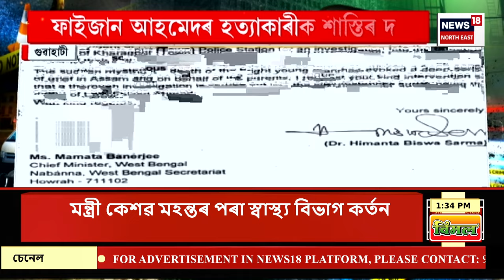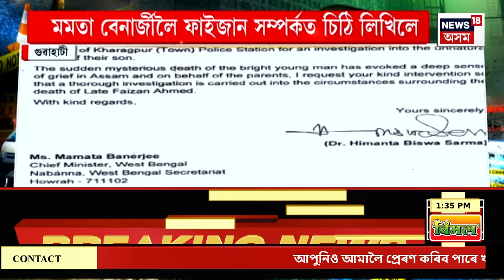ASSAM NEWS | অপৰাধনামা : ডিফুৰ শুকুৰি তিছ'পীৰ হত্যাকাণ্ডৰ নতুন পাক | Diphu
ASSAM NEWS | অপৰাধনামা |  ডিফুৰ শুকুৰি তিছ'পীৰ হত্যাকাণ্ডৰ নতুন পাক
0:00 Intro
4:08 'আদৰণীয় দিদি’ সম্বোধনেৰে মুখ্যমন্ত্ৰীৰ চিঠি মমতালৈ